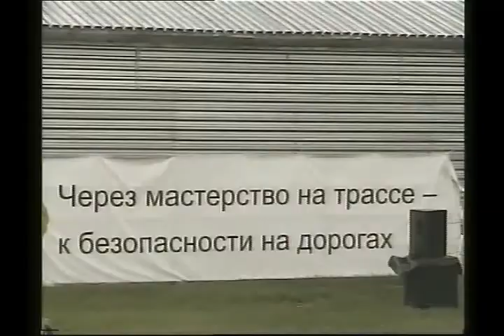Тушино-ринг.Основные заезды чемпионата АМКС.Картинг